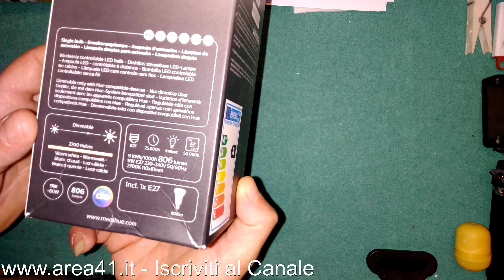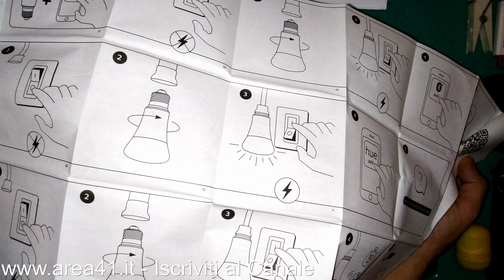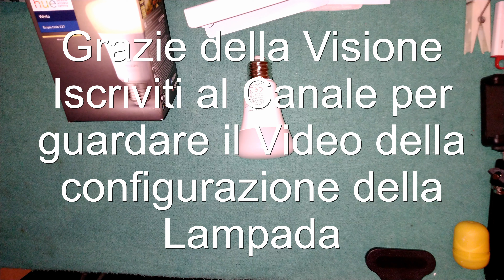Unpacking Lampada Philips hue E27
Come si presenta la Lampada smart della Philips, quando la si apre dal proprio imballaggio, a seguire un video sulla sua configurazione e connessione ad Alexa.
Di seguito i link alle lampade:
Lampada Philips hue

Lampada Philips hue